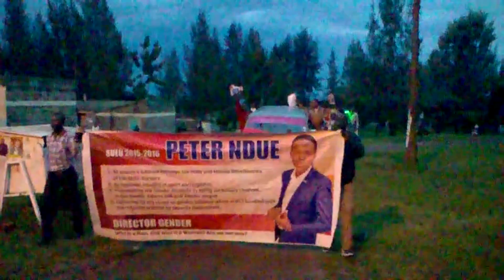Road to Success - Peter Ndue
How serious are the youth in leadership??
What do they go through??